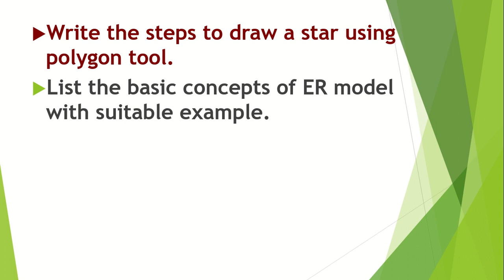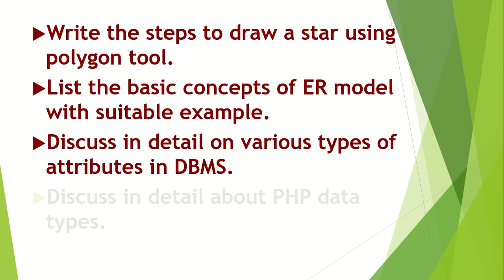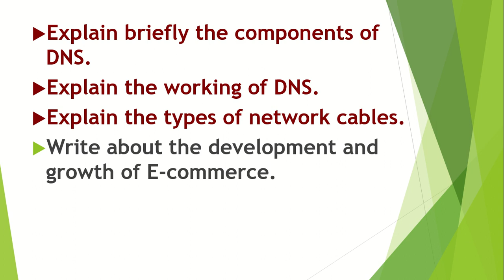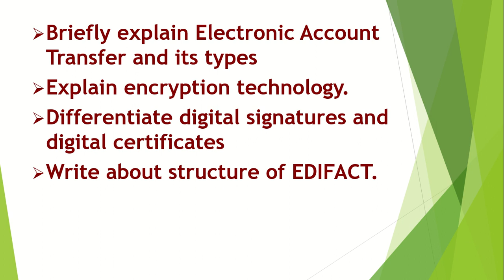12 TH COMPUTER APPLICATIONS - IMPORTANT 5 MARKS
11TH AND 12TH SYLLABUS